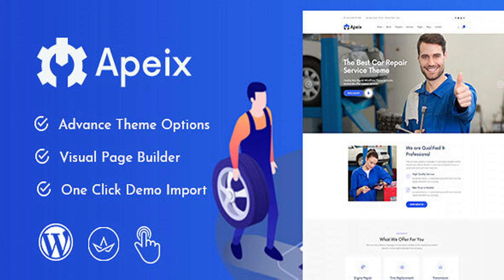Apeix - Car Repair Service WordPress Theme | Themeforest Website Templates and Themes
download Apeix - Car Repair Service WordPress Theme | Themeforest Website Templates and Themes